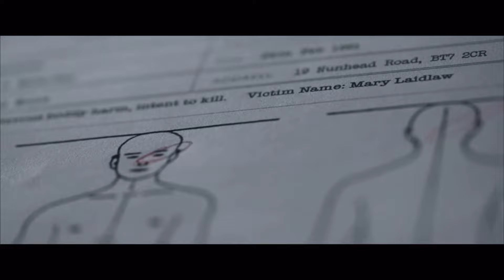Mandrake (2022) - Movie Review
My review for Mandrake (2022) - Directed by Lynne Davison - Starring Deidre Mullins, Paul Kennedy, Derbhle Crotty & more!

Follow me on other platforms!

My intro was a combined effort from Jiano Joel & Q Reviews. Links to them are down below 👇🏼